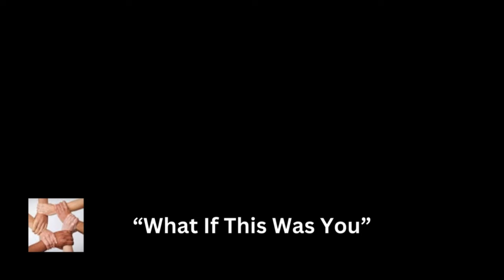Finished recovery program🎸Providing guitar lessons!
Robert hopes to continue his "fresh start"!

     Tier 1
   "PLAYERS"

-Laurie Kiddell
-Chrissy Reamer

    Tier 2
  "ALL STARS"

-Loretta Vanriet
-Sondra Ramirez
-Justfedup47

-Mark Smith
-Jill Smith
-Gigi Golden
-Sharon Farrr